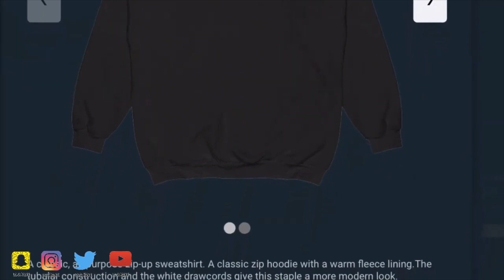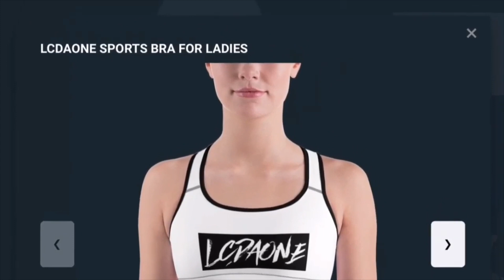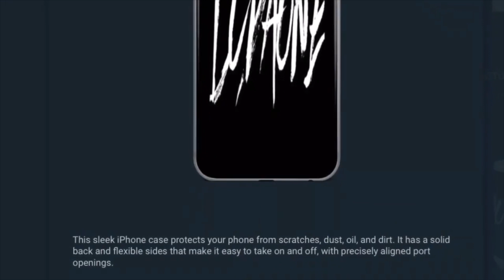UFO SIGHTING 2022!!!!! 1317 IT WAS A VERY COLD EARLY MORNING BUT THE UFO WAS STILL THERE